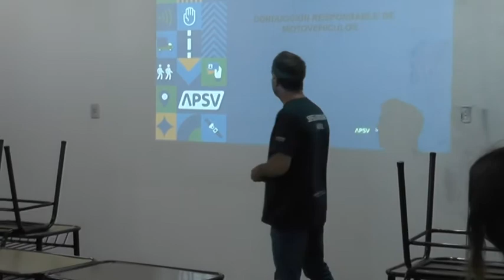ESCUELA N°213 - LA APSV BRINDÓ CAPACITACIONES A ALUMNOS DE LA INSTITUCIÓN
ANDREA MARTÍNEZ - VICEDIRECTORA  DR. FRANCISCO PEREZLINDO - RAFAEL RODRIGUEZ - APSV
LA APSV BRINDÓ CAPACITACIONES A ALUMNOS DE LA INSTITUCIÓN